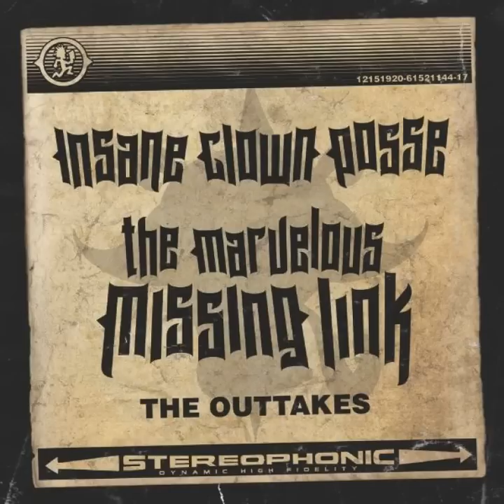Insane Clown Posse - The Monster(Marvelous Missing Link Outtakes)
Pick this CD up at the show or Hatchetgear